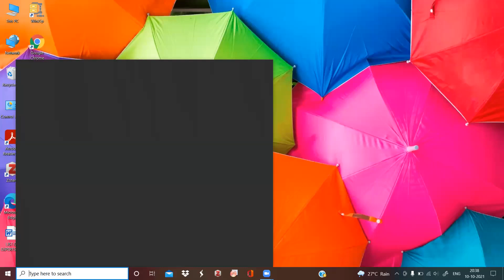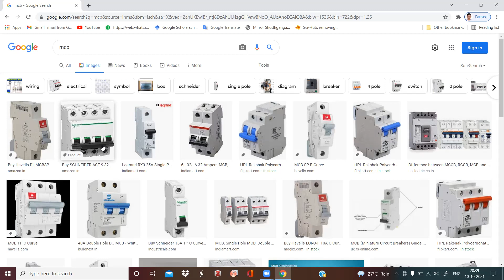Magnetic effect of electric current 9 2 Kilowatt-hour meter